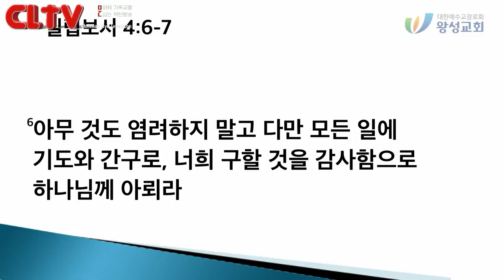CLTV파워메시지 2018.8.5 주일설교 - 왕성교회(길요나 목사) / '하나님이 들으신 기도'